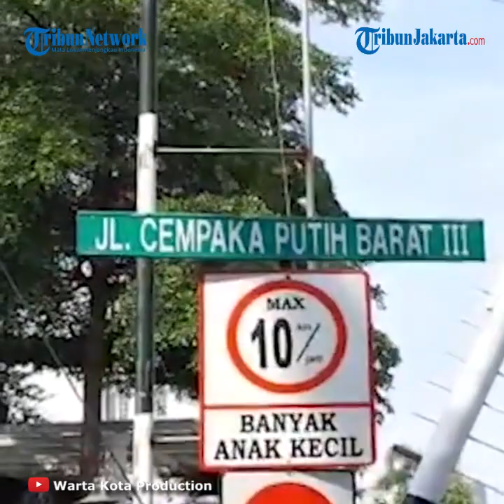Pemilik Jasa Servis AC Korban Kebakaran Pasar Cempaka Putih Pasrah Lihat Barang Pelanggan Hangus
TRIBUN-VIDEO.COM, JAKARTA - Arif, pemilik jasa servis AC di Pasar Cempaka Putih hanya terduduk pasrah melihat barang-barang elektronik pelanggan di kiosnya ludes terbakar.

Sesiangan ini ia hanya duduk di seberang tokonya di Pasar Cempaka Putih, Jakarta Pusat yang terbakar Kamis (24/9/2020) habis.

Arif meratapi tokonya yang gosong karena jilatan api.

Hanya kursi plastik dan satu mesin cuci yang dapat diselamatkan Arif ketika api mulai menjalar di Pasar Cempaka Putih pukul 09.35 WIB.

Ketika itu, Arif baru saja sampai di toko dan hendak membuka rolling doornya.

Namun seketika Arif mendengar suara riuh di bagian paling belakang pasar.

Letaknya sekira 300 meter dari Kios Arif saat ini.

Pria yang berusia 35 tahun itu segera mengecek sebab keriuhan tersebut.

Ternyata api dengan cepat sudah berkobar di atas atap pasar.

"Enggak kepikiran apa-apa. Hanya panik saja dan selamatkan yang dilihat saja," ujar Arif ditemui Wartakotalive.com Kamis sore.

Tidak sampai lima menit, api sudah menjalar hingga ke toko service AC milik Arif. Padahal jarak toko Arif dari asal muasal api hampir mencapai 300 meter.

Walhasil seluruh barang elektronik pelangganmya hangus.

Arif pun tidak tahu harus berbuat apa dengan barang elektronik yang gosong tersebut.

Kerugian yang dialami Arif diprediksi mencapai lebih dari Rp20 juta.

Arif berharap hanya dapat memulai lagi usaha jasa service yang sudah dibukanya di Pasar Cempaka Putih sejak delapan tahun lalu.

Berbeda dengan Arif yang pasrah, penyedia jasa elektronik lainnya Andi masih optimis meskipun kiosnya sudah rata dengan tanah.

Bersama rekannya, Andi mengorek-ngorek puing-puing elektronik yang sudah hangus terbakar.

"Ini menyelamatkan alat-alat service yang masih bisa dipakai. Sisanya yang enggak bisa dipakai dijual ke loak saja," ujarnya.

Sepanjang depan Pasar Cempaka Putih memang merupakan toko jasa service elektronik.

Sementara di bagian belakang merupakan pasar basah dimana satu di antaranya pedagang ayam potong.

Diberitakan sebelumnya kebakaran di Pasar Cempaka Putih, Jakarta Pusat berasal dari kios pemotongan ayam di dalam pasar. Sebanyak 30 unit mobil Pemadam Kebakaran dikerahkan untuk memadamkan api.

Kapolsek Cempaka Putih Kompol Chitya Intania mengatakan saat ini pihaknya masih menyelidiki penyebab pasti kebakaran.

"Kebakaran diperkirakan terjadi pukul 09.30 WIB. Titik api berasal dari kios pemotongan ayam," ujar Chitya dihubungi.

Sebanyak 30 unit Damkar dikerahkan untuk memadamkan api. Api baru dapat dipadamkan sekira pukul 11.17 WIB.

Sementara ini dilaporkan tidak ada korban jiwa dan korban luka akibat kebakaran tersebut.

Sampai saat ini polisi belum dapat menghitung total kios yang terbakar. Pihaknya juga belum merinci total kerugian akibat kebakaran tersebut.

Namun Chitya berharap para pedagang tidak masuk dulu ke dalam kios. Hal itu lantaran pihak polisi masih melakukan penyelidikan terhadap kebakaran tersebut.

Artikel ini telah tayang di Wartakotalive dengan judul VIDEO: Tukang Servis AC Korban Kebakaran Cempaka Putih Termenung Lihat Barang Pelanggannya Hangus,